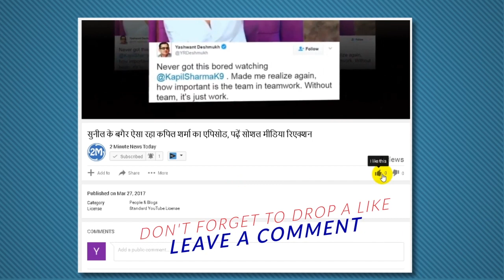Why Bollywood Stars Not Attended Vinod Khanna Funeral, 2 Minute News Today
Why Bollywood Stars Not Attended Vinod Khanna Funeral, विनोद खन्ना के फ्यूनरल में नहीं पहुंचे तो कहां थे ये स्टार्स...गुरुवार को 70 साल की उम्र में विनोद खन्ना का गाल ब्लैडर कैंसर के चलते निधन हो गया। विनोद के अंतिम संस्कार में इंडस्ट्री के टॉप स्टार्स शाहरुख, सलमान, आमिर और अक्षय फ्यूनरल में शामिल नहीं हुए
When Vinod did not reach Khanna's funeral, where were these stars
Vinod Khanna died on Thursday at the age of 70. Many Bollywood celebrities including Amitabh Bachchan, Rishi Kapoor and Gulzar reached their funeral, but the top stars of the industry did not attend Shahrukh, Salman, Amir, Akshay and others in the Funeral. If there were no funeral then where were the stars, we tried to find out.
Salman Khan: 'Tiger Jinda Hai' is out of India for shooting. When news of the death came, he posted a message on Twitter about a photo of Vinod Khanna